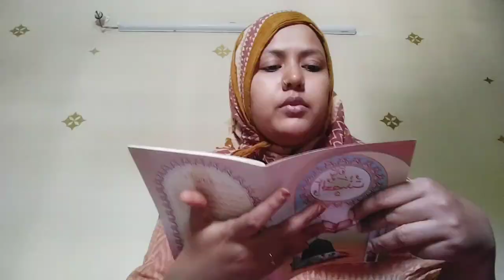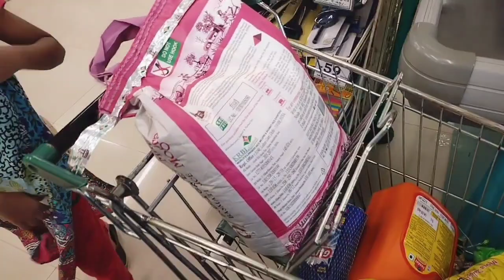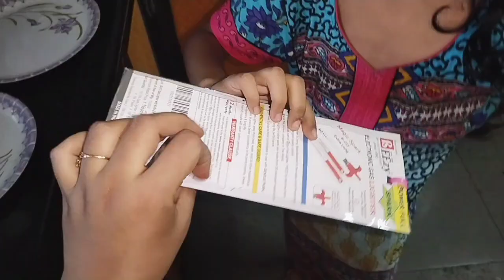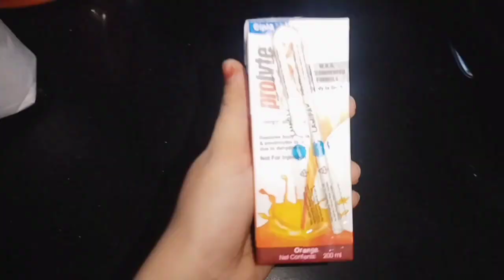Ramadan Day 7✨Urgent Dmart Jana Pada🛒Sabudana Vada🫓 RAMADAN SERIES 🤲🕌📿 Irfat Ka Channel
Hello everyone